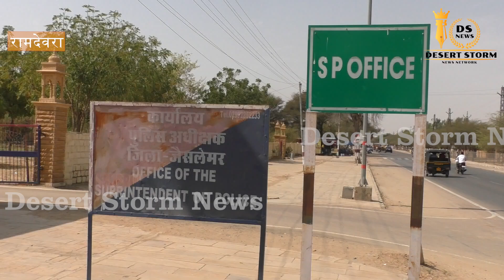रामदेवरा में शराब तस्करो पर पुलिस की कार्यवाही, महिन्द्रा गेटवे में भरे 121 कार्टुन अवैध शराब बरामद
The Desert Storm News Network channel had a ticker running along the bottom of the screen giving details of people who wanted to know the truth
The Jaisalmer-based Newspaper and internet news channel rated the most best in Jaisalmer.